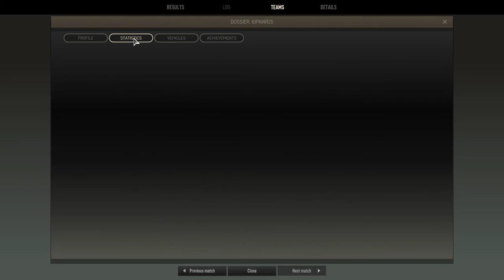Armored Warfare 2022 04 03 "Gau Idiot as always" ------ or were they ........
Here we have a classic example of a bad player - not knowing they were the bad player - so of course they blame others particularly when they die.

Map Starry Night
Tier 10

So first the Merkava 4M tier 10 MBT driven by "czaniec13" from the "RNDGS" Battalion

AFK at the start for quite a while (as was two others)

Joins the match but despite the timer ticking down to 20 seconds - takes a long drive so they will be further away from the bots capping to start shooting - leaving TD's to get up close and personal, cause aggro and reset cap.

Second cap, parks up behind a building they demolish doing little spotting, very little damage and no cap contesting, does not even deploy its mortar infantry - while the TD's do the spotting, contest cap right up close, keep resetting.

Third cap comes up - Gau then moves to defend it - "czaniec13" then decides to put on "man pants" and get in close to the last defender of the second cap - presents a side on target to the bots (which they should have know were there as they were shooting at them already) - dies and respawns - despite timer on 3rd cap getting down to 18 seconds .

Pauses and stops to blame the "Gau for being an idiot like always" - maybe "czaniec13" just fails to notice such things as timers, relies on every other player all the time - while of course the Gau is defending and resetting the 3rd cap alone

"czaniec13" then takes their own sweet time to get to the 3rd cap, despite how low the timer is (Gau had been killed twice by now defending caps) - still does not contest cap, nor spot really, not even much damage

Timer runs out and we lose - so just who was the idiot?

The Gau watching the timer, contesting caps, spotting and getting close when needed

or

The top tier heavily armoured MBT, that ignores timers, blames others for their bad play .